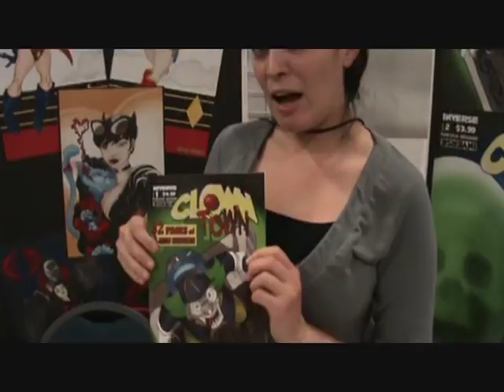Amanda Rachels and Kevin Laporte are Sending in The Clowns in Their New Book "CLown Town."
If you like Showtime's Dexter or Johnny The Homicidal Maniac, you'll like Clowntown. Clowns are often Known for three things, Making people Laugh, funny make up, and corny tricks -- in this book clowns give a new meaning to all three...